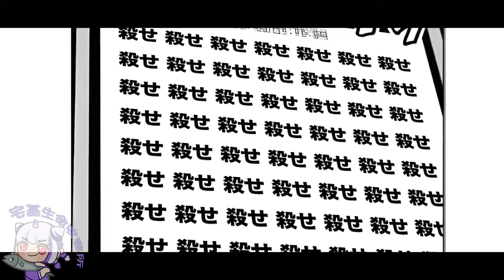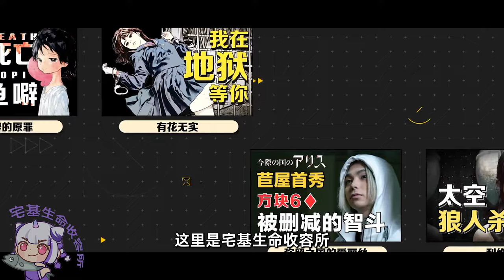【宅基】3000人公用一具少女的皮囊！集合多少人的思想，才能誕生完美的人類？諷刺現實的冷門漫畫《demokratia》02